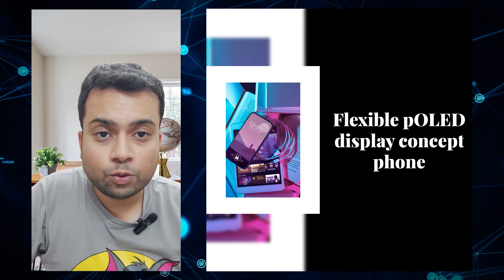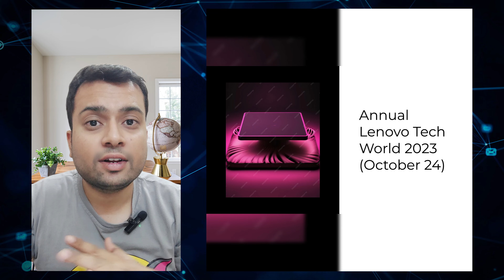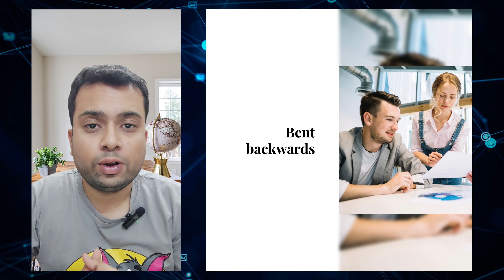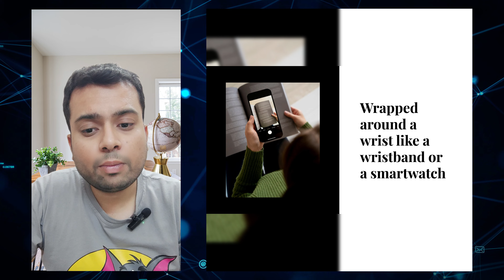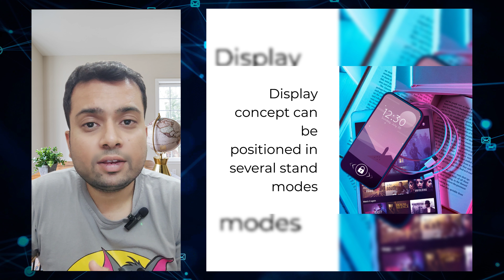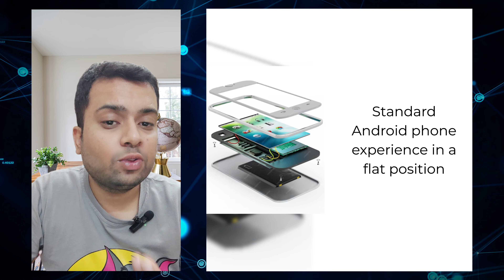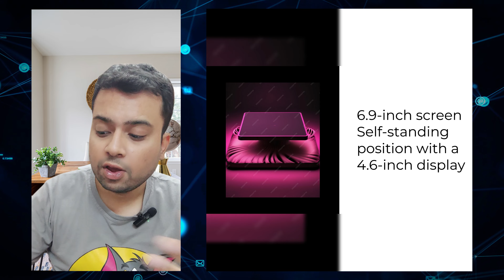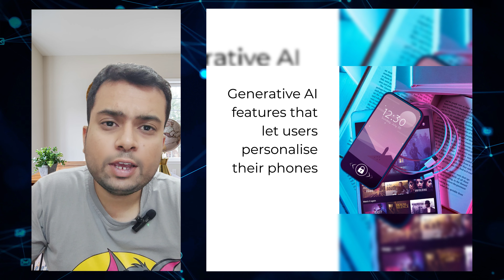Motorola Bendable Phone First Look - Wrap Around Wrists🔥🔥🔥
Experience the future with the Motorola Bendable Phone! Join us for an exclusive first look at this groundbreaking innovation that can wrap around your wrists. Let's explore the flexible design together! 📱🌀🔥🌟🌐